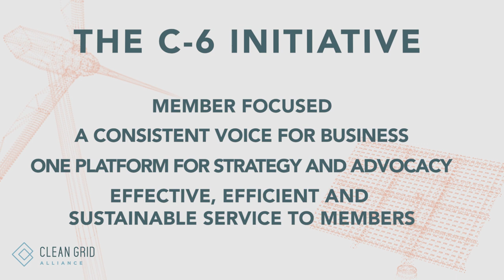CGA C - 6 Initiative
Learn about the benefits of membership in @cleangridalliance2551 from CGA members.